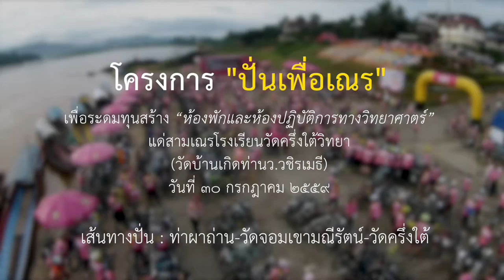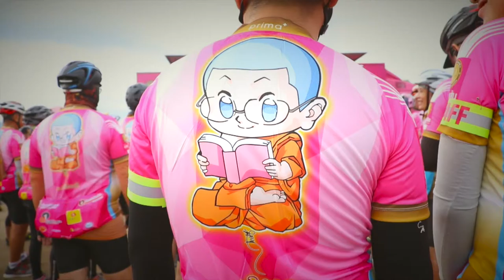Bike for Monk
งานปั่นเพื่อเณร ณ วัดครึ่งใต้ ต.ครึ่ง อ.เชียงของ จ.เชียงราย